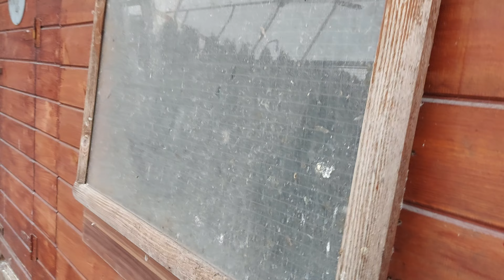Powrót ciemnego z lotu 😊 A jasna dochodzi do siebie 🫠👍💥👌💣 będzie Pan zadowolony ❤️